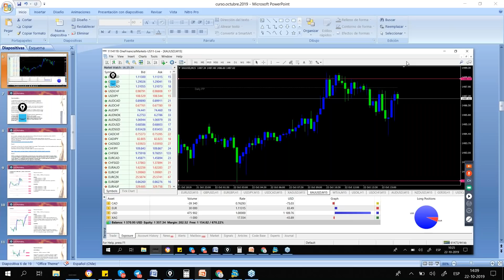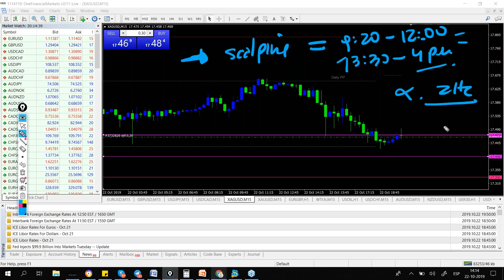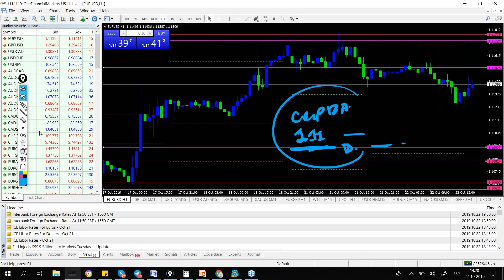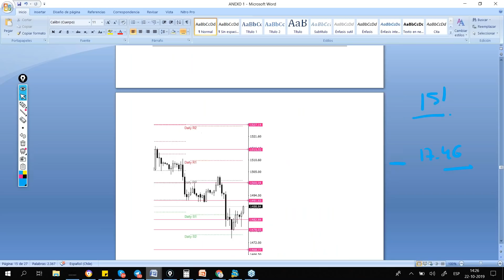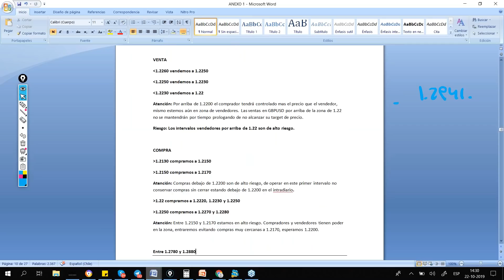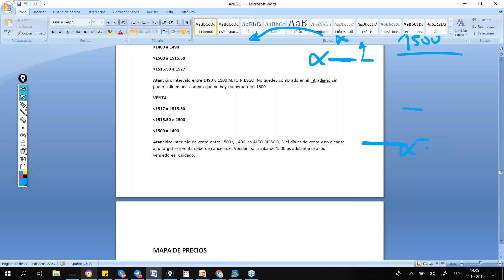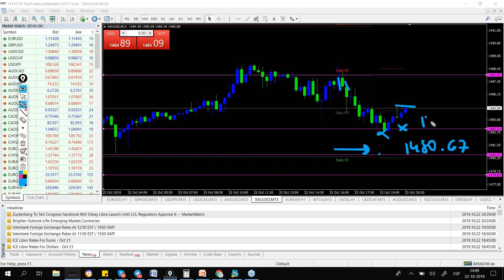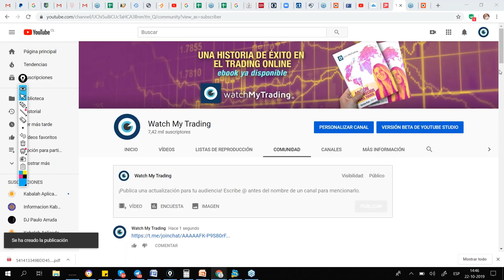Scalping sin stop loss ventajas y operativa